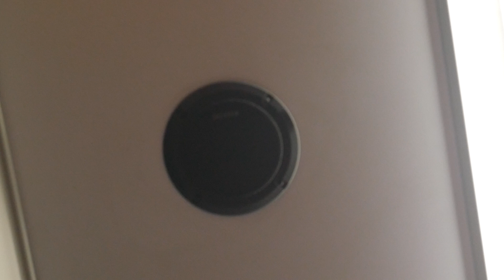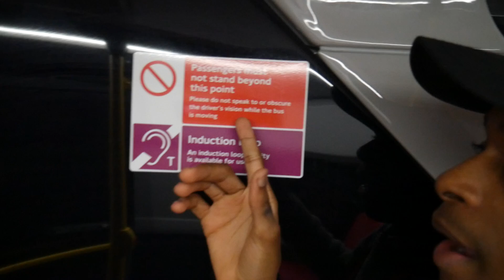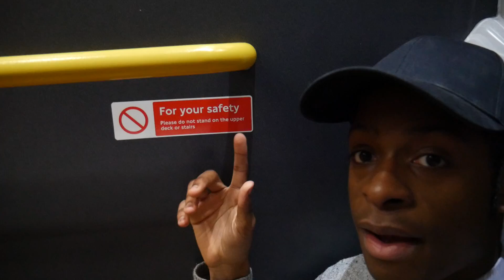Listening To The PA Announcements on London Buses ????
This brings to my attention at a important cost..
Do we as passengers ever listen to the bus drivers when they board cast a live message over the PA system???

Well in the video I will be explain myself on what to do in this situation if you had not heard the message or even missed the message by the driver.

PLEASE IT IS IMPORTANT TO LISTEN ALL ANNOUNCEMENTS GIVEN OUT BY THE BUS DRIVER

Please do get in contact with me if you have any Vlogs Suggestions for 2019 and for the future on this YouTube Channel.

**I am looking for someone to take photos of me whilst im driving a London Double or Single Decker Bus here in Central or South London. Please get in contact with me via the email link below**

**If you have any questions relating to my vlogs please continue to add them below in the comments section below (THANK-YOU)**

**I MUST REMIND EVERYONE, please don't use negative words or any insulting vocabulary on any of London Decker social media site **(PLEASE BE FRIENDLY)**

**TO MAKE A OFFICIAL COMPLAINT, LOST PROPERTY HELP, TRAVEL GUIDANCE, TRAVEL REFUND ON OYSTER, PLEASE GET IN TOUCH WITH TRANSPORT FOR LONDON TO SEEK FURTHER HELP AND ASSISTANCE**

(KEEP LONDON MOVING)

Ooh these are the other Bus Drivers across the UK who are started Blogging too.

'Up n coming' comedy YouTuber:

Average Steve (New York U.S.A.)

Your London Bus Driver